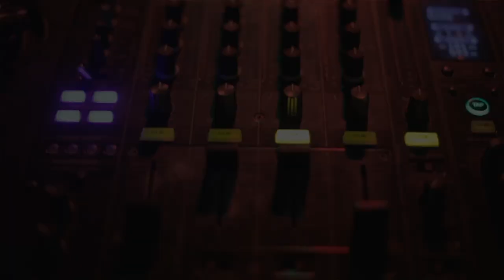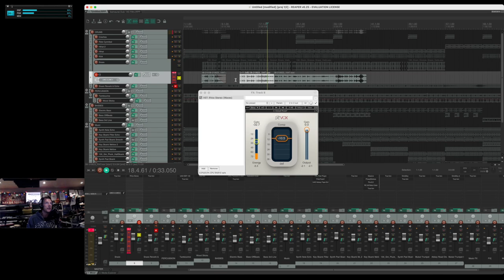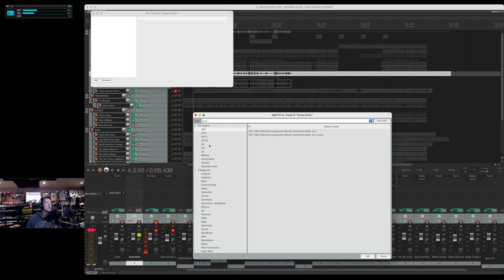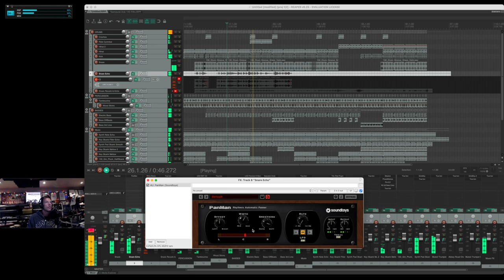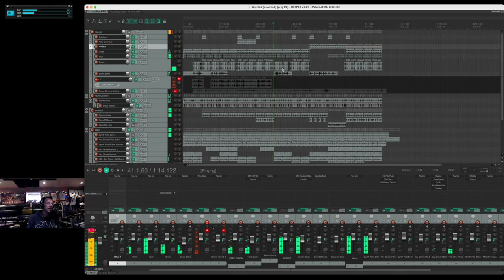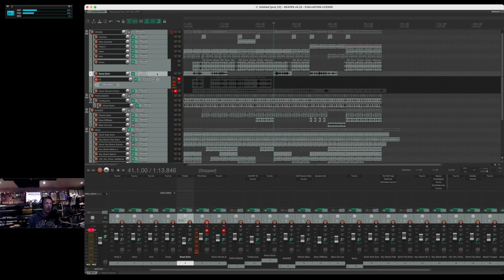Dubbing your snare track in Reaper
In this week's production tip I dub up a snare.
The focus is on adding movement to a snare track using echos from start to end and then selecting the best parts.

I've set up two main outboard pieces of gear - the Benidub Digital Echo and Korg Kaoss Pad 2.

Each accomplishes the same idea of echo/delay but in two different ways with differing sonic results.

The Benidub is a clean-sounding box with numerous core options: Feedback, Time, Filters, Modulation, and more.
The Korg Kaoss Pad 2 offers the ability to use your finger to trace the feedback amount, time, and tone.

Used together throughout the track allows for a lot of room to shape your snare hits to enhance the song, add dynamism, movement, and that dubbed-up vibe.

Once I've recorded a full track of differing echo's I'll go bar-by-bar and pick the best echo hits to keep, remove OR move the other parts that don't work. You can grab a 4 or 8 or 16 bar section of unused echo hits and try moving them to another part of the track. This can create interesting results and new momentum.

Once I've picked the best parts and tried various others. I'll render it into a mono file and then try panning it to 9 or 3 o'clock. You can also try using a Panning plugin. In this video, I used the Soundtoys Panman to create slow movement left and right across the entire track. I've also used the Waves RVox compressor to level the volume (Pushing up the lows volumes)

Mixer: Allen & Heath
Echo Units: Korg Kaos Pad 2 & Benidub Digital Echo